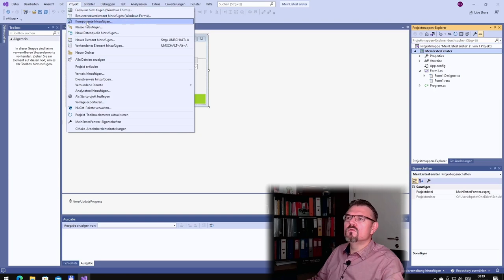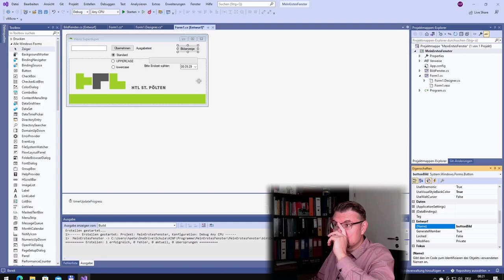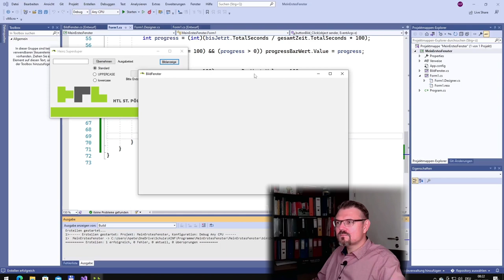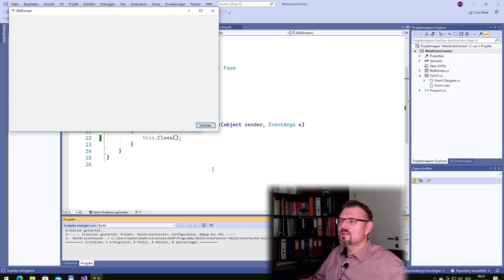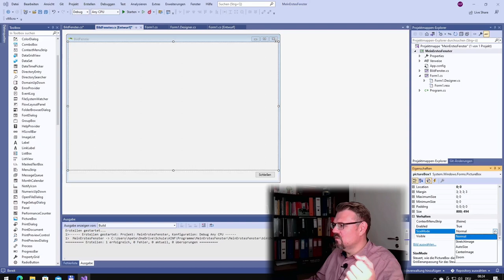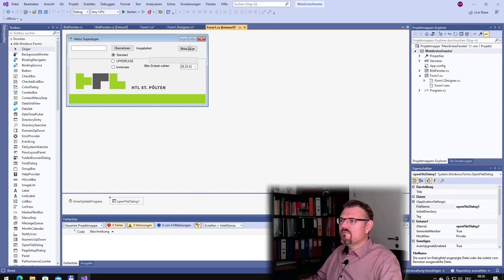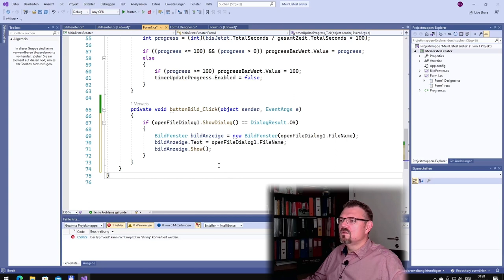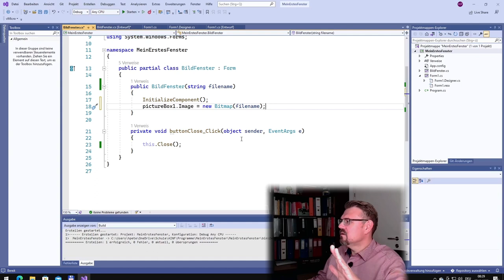CS 82: Bildanzeige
Eine Erweiterung unserer Anwednung mit einem 2. Fenster welches ein Bild unserer Wahl anzeigt.